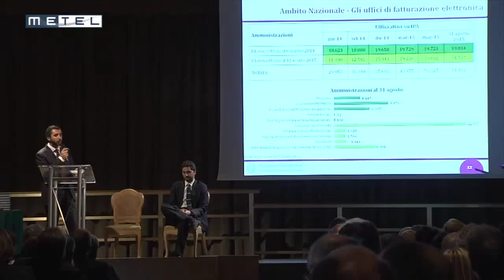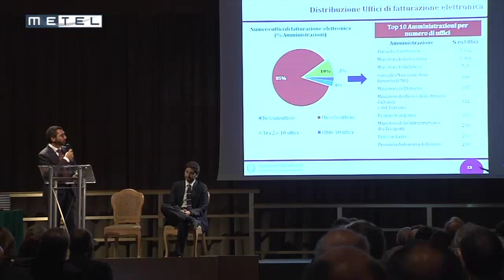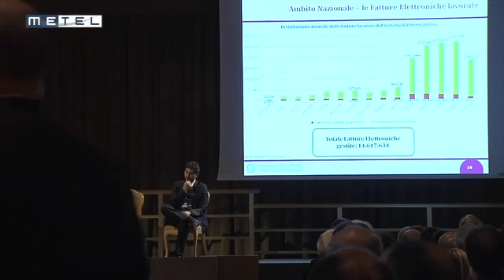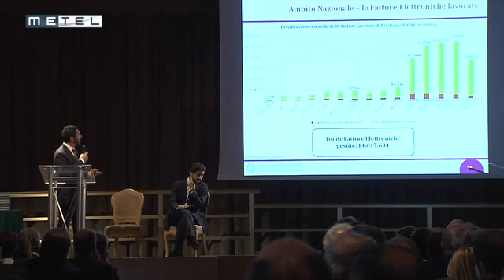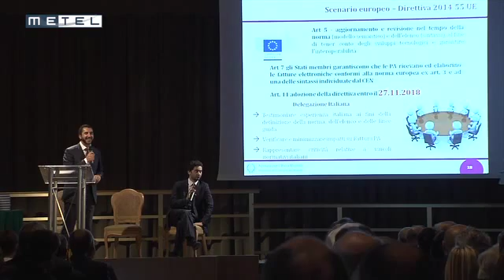EventoMetel2015 - Claudio G. Distefano - AGID